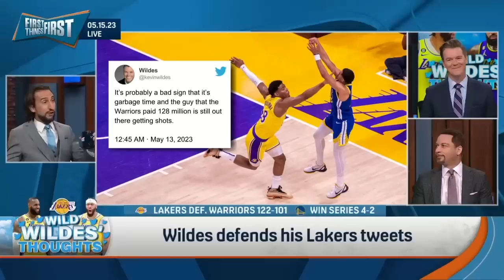LeBron, Lakers advance to WCF, Steve Kerr rips Warriors after Game 6 loss | NBA | FIRST THINGS FIRST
The Los Angeles Lakers never trailed in a 122-101 series-clinching Game 6 win win over the Golden State Warriors. LeBron led the way with 30 points, 9 rebounds and 9 assists, while AD chipped in 17 points and 20 rebounds. The Lakers now advance to the Western Conference Finals for the first time since 2020, when they also met the Denver Nuggets. Nick Wright, Chris Broussard and Kevin Wildes react to Lakers' win over Warriors and Steve Kerr’s post game comments claiming Warriors are not a “championship team.”